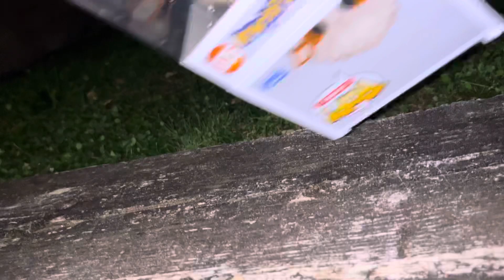Unboxing Pokemon Arcanine Funko Pop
I was not expecting this awesome Funko pop at my local Target 🎯

Praise Jesus 🥰

Havent been to a Gamestop and I did great!